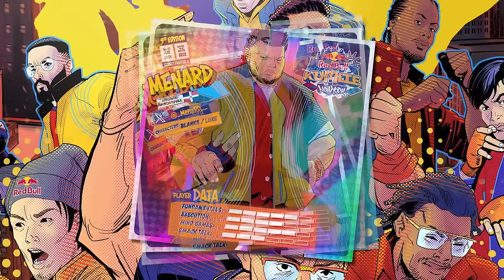JAMIE ISN'T LOW TIER ANYMORE IN SF6!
Check out Redbull Kumite happening next week! I will be there to call the action with many others!

Let's see what cool stuff this drunk man can do in Street Fighter 6 after these buffs!